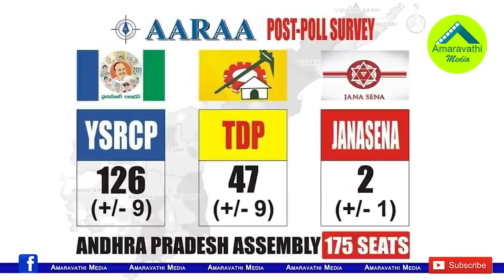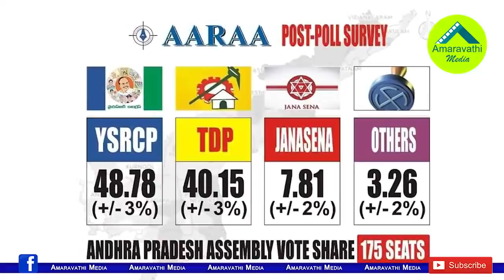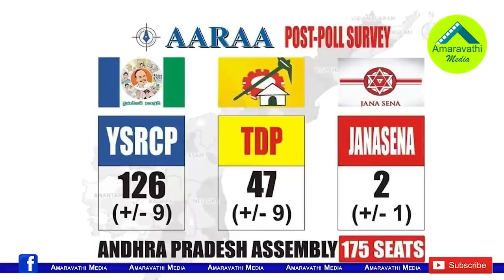సర్వేల్లో రికార్డులు సృష్టించిన సంస్థ షాకింగ్ రిపోర్ట్| AARAA Survey about AP assembly elections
AARAA Survey said that the YSR Congess will win the AP Assembly election. The Exit poll surveys carried out by this organization are all succeed in previously.
Watch this video to know full details of the survey.